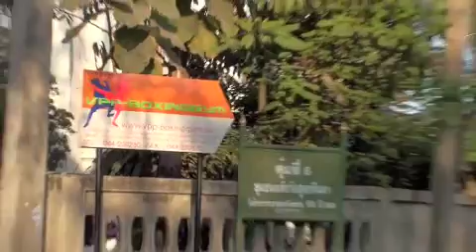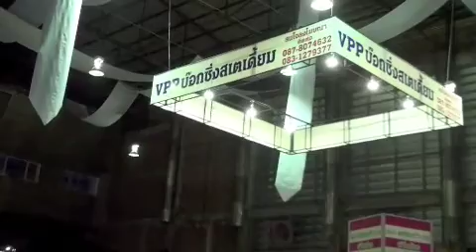korat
Fighttalk op bezoek bij petchpoon